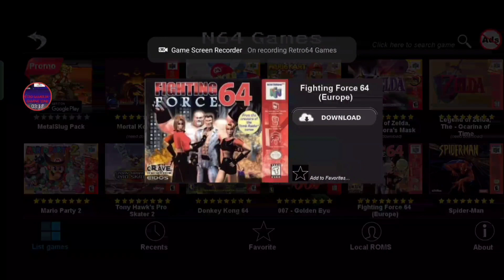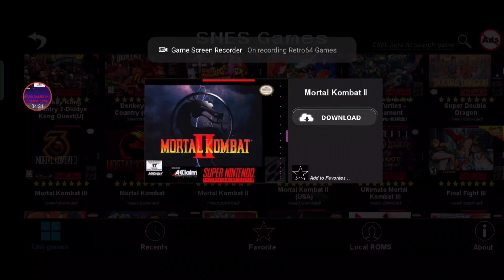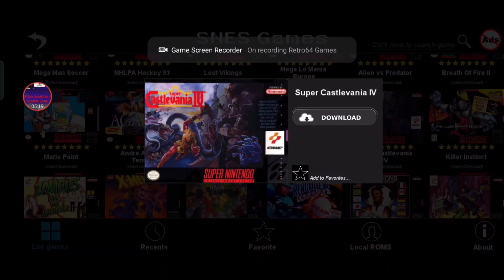Retro64 games emulator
in this video I show you the emulator I use to do my gameplay videos it's called retro64 games you can find it on Google play store it has games from NES/SNES/GBA and N64 hope you enjoy the video don't forget to like comment share subscribe